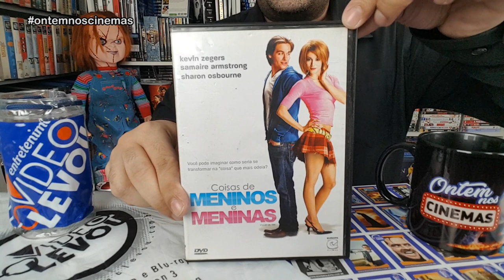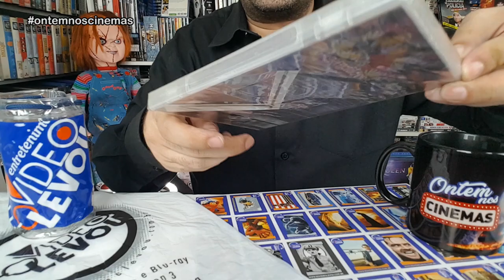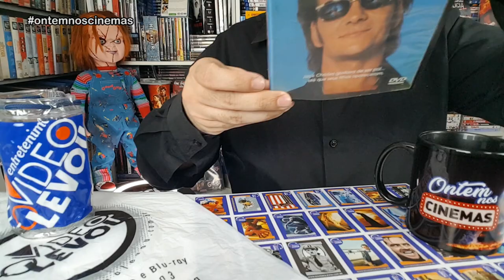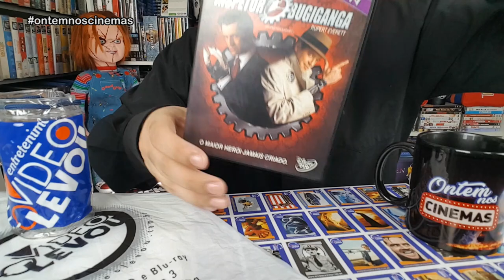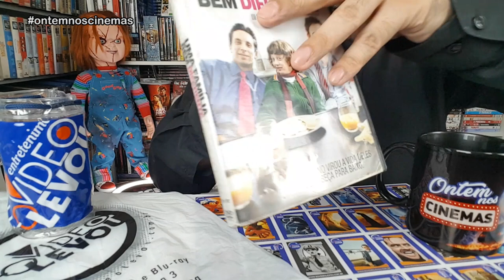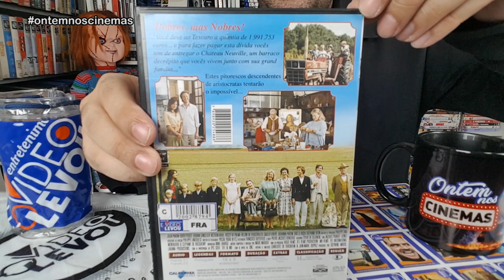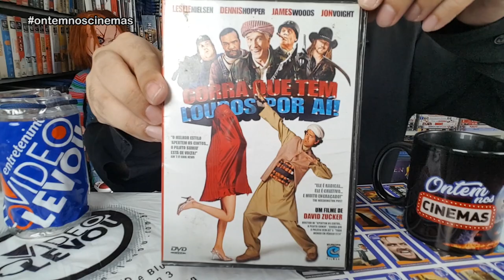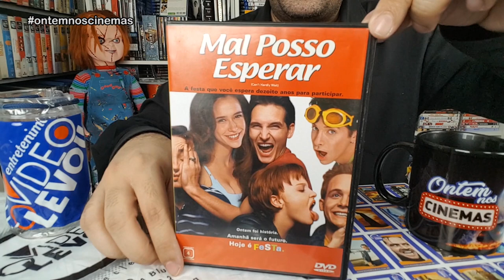DVDs DA E O VIDEO LEVOU | ÚLTIMAS COMPRAS 3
Nesta terceira parte, mostro os DVDs comprados na E O Vídeo Levou antes do encerramento, quando estavam por 10 reais a unidade. Confira tudo que consegui nesse dia!

shorturl.at/ewCNP

Músicas: Over Time (Vibe Tracks) • Venice Beach (Topher Mohr & Alex Elena) • BeeyornandRaysd (Noir Et Blanc Vie) • Commander Impulse (DivKid) • Pop Metal (Audionautix) • Positive Fuse (French Fuse) • Call The Shots (Slynk) • Fast and Run (Nico Staf)